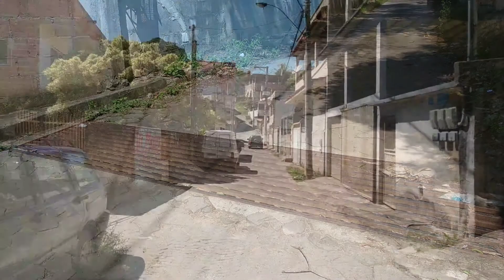Como é e o que tem na feira do nosso bairro em Cariacica| O que comprei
Este vídeo é uma atualização da feira do bairro em porto novo , Cariacica.
Em todos os Estados do Brasil estamos passando por aumentos nos alimentos e passando por dias difíceis. Nós enfrentamos com simplicidade e alegria os nossos dias. ESPERO que você tenha gostado de ver como andam as coisas por aqui.
Deixe sua opinião sobre o vídeo,fale sobre como está onde vc mora 🙏
Este é meu marido ,levamos as bicicletas pra concertar
comemos pastel
fiz almoço

Instagram Aline Flordecerejeira entre em contato comigo
video feito por Asus max shot plus